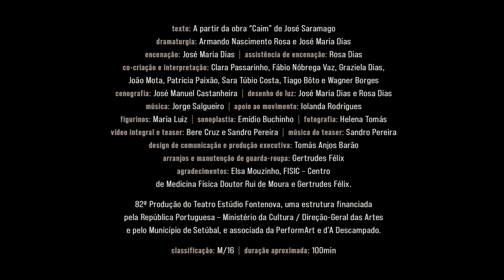“Caim ou a Divina Cegueira”, Teatro Estúdio Fontenova – teaser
Em “Caim”, Saramago narra com ironia e sarcasmo uma versão crítica dos episódios do Antigo Testamento. Caim, o primeiro dos assassinos, deriva solitário pelo tempo e pelos povos, questionando o dogma religioso que tudo justifica, e confrontando directamente o Deus bíblico ancestral, negligente e impiedoso. Em ambos se assomam as imperfeições da natureza humana.

Levamos agora esta história ao palco pela primeira vez em Portugal. Sujeitámo-nos a horas de debate sobre o livro, o autor, a política, a religião e a fé. Seguiram-se ponderações inadiáveis sobre o cartaz, a sinopse, o cenário, os figurinos, a música e a interpretação. Porque é “Caim” uma obra tão revolucionária hoje? O que podemos nós acrescentar às palavras de Saramago? Como pode o humor ser a coisa mais séria do mundo?

Tal como Deus e Caim, a única coisa que sabemos é que continuámos a discutir, e que a discutir estaremos ainda… até ao fim dos tempos. Hoje pensar é um acto revolucionário. Pensemos!

Estreia:
Fórum Municipal Luísa Todi, Setúbal
11–20 Novembro 2022
Terça a sábado às 21h, domingos às 16h.
Sessão para escolas dia 14 às 15h.

Ficha técnica e artística

Texto: A partir da obra “Caim” de José Saramago
Dramaturgia: Armando Nascimento Rosa e José Maria Dias
Encenação: José Maria Dias
Assistência de encenação: Rosa Dias
Co-criação e Interpretação: Clara Passarinho, Fábio Nóbrega Vaz, Graziela Dias, João Mota, Patrícia Paixão, Sara Túbio Costa, Tiago Bôto e Wagner Borges
Cenografia: José Manuel Castanheira
Desenho de luz: José Maria Dias e Rosa Dias
Apoio ao movimento: Iolanda Rodrigues
Figurinos: Maria Luiz
Sonoplastia: Emídio Buchinho
Fotografia: Helena Tomás
Vídeo integral e teaser: Bere Cruz e Sandro Pereira
Música do teaser: Sandro Pereira
Design de comunicação e produção executiva: Tomás Anjos Barão
Arranjos e manutenção de guarda-roupa: Gertrudes Félix
Agradecimentos: Elsa Mouzinho, FISIC – Centro de Medicina Física Doutor Rui de Moura e Gertrudes Félix.

82ª Produção do Teatro Estúdio Fontenova, uma estrutura financiada pela República Portuguesa – Ministério da Cultura / Direção-Geral das Artes e pelo Município de Setúbal, e associada da PerformArt e d’A Descampado.

Apoios: Fundação José Saramago, União de Freguesias de Setúbal, Antena 2, semmais, Setúbal Mais, O Setubalense, Set-link, Som da Baixa

Classificação: M/16
Duração aproximada: 100min